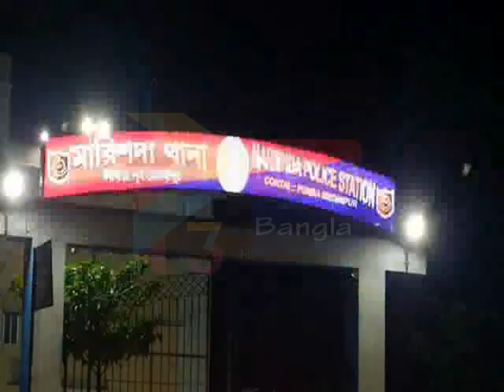CONTAI HUSBAND ARREST#16 04 2020 P3 NEWS BANGLA#